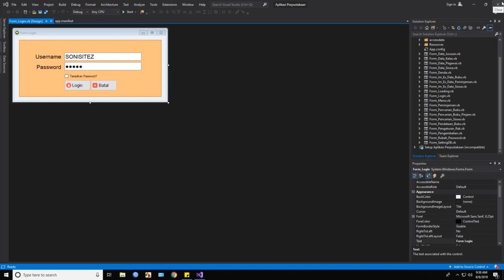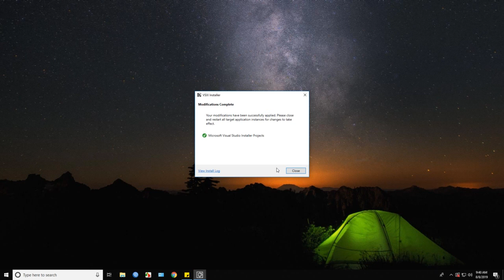install installer project deployment visual studio 2019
Tutorial How to install installer project deployment visual studio 2019.